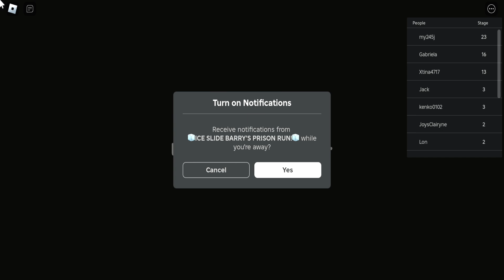ICE SLIDE BARRY'S PRISON RUN OBBY